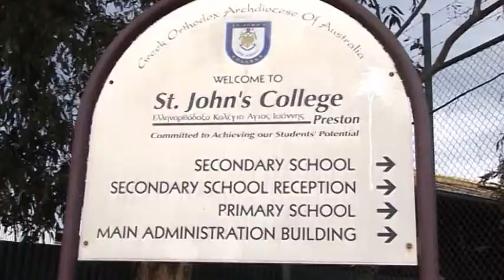Encouraging CALD communities in intergenerational gardening to raise awareness of dementia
Excerpts from a September 2012 episode of Vasili's Garden, filmed at St John's Primary School, Preston.